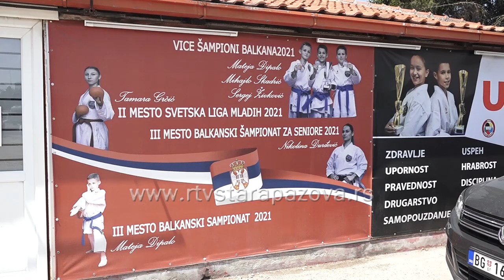Tamara Grčić na Evropskom prvenstvu u punom sjaju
Svima već poznata novopazovčanka Tamara Grčić, uspešna karatistkinja, po prvi put sa Evropskog prvenstva vratila se kući sa medaljom. U pitanju je bronza koja Tamari sija kao zlato!